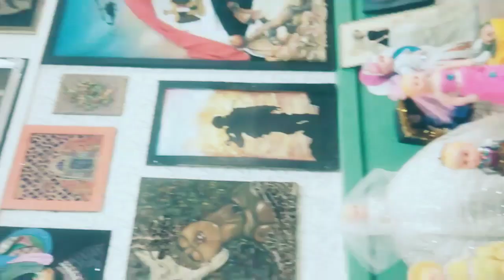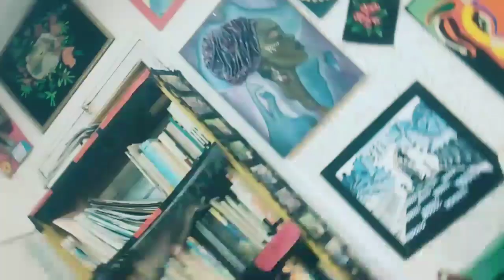مركز تنمية القدرات الفنية/أخصائي المستقبل#YasserSakr#